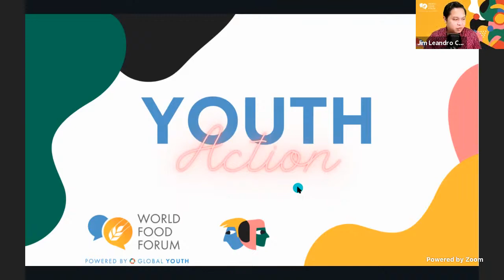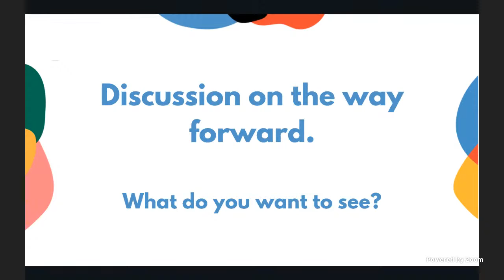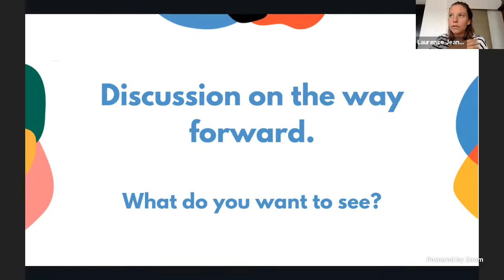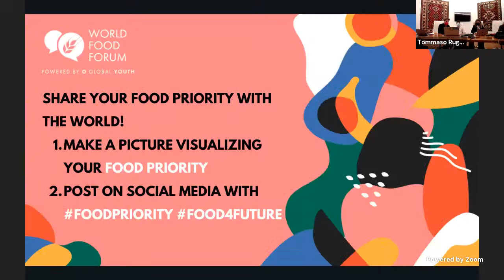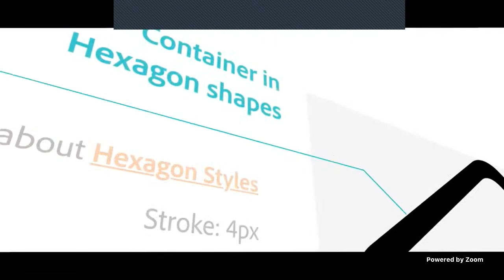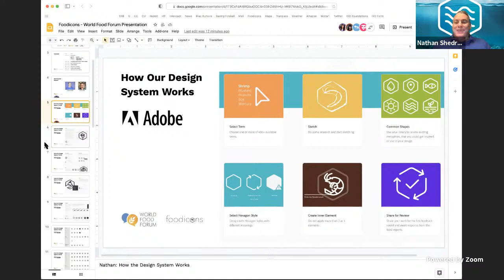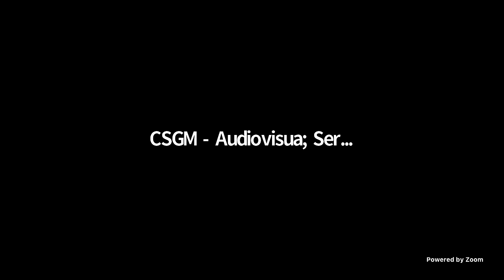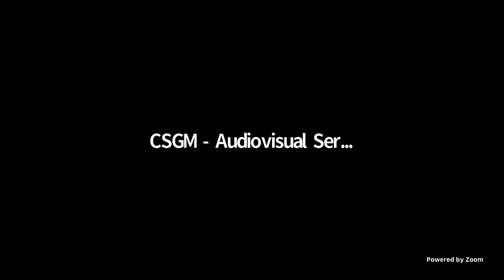WFF Youth Action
YA Assembly Institutional discussion
YA Foodicons
YA Indigenous Youth